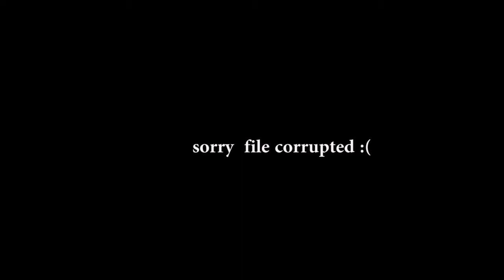Abstract Art /Easy for beginners /Abstract Demo /Relaxing /Daily Art Therapy /Day23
Relaxing demo of abstract painting on canvas for beginners using acrylic paints from Daily Art Therapy

All paintings for sale

love people. love arts !